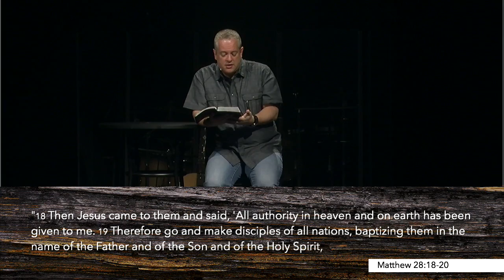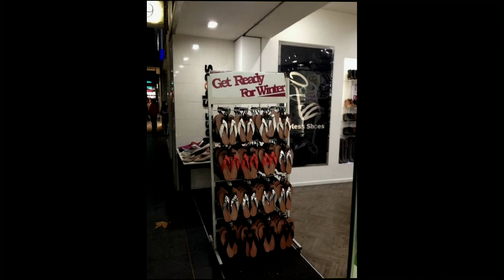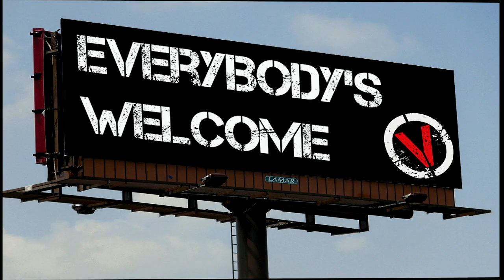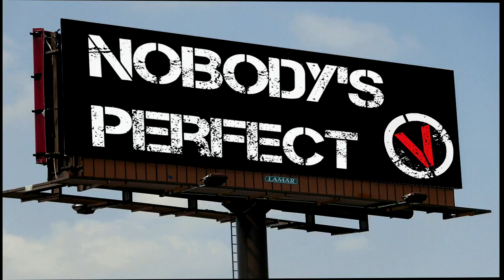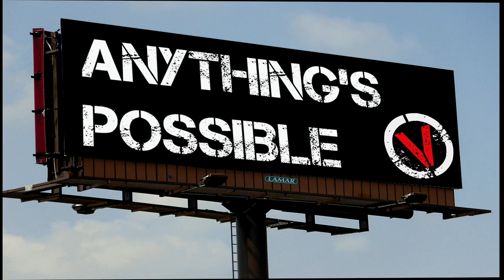Sermons About The Church: The Cost Of Not Growing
If you've had a crappy experience with church, this sermon is for you.
Are you looking for a Christian Church in Las Vegas?
Church for people who don’t like church.
Do you like to laugh? Verve Church, has been referred to as the Saturday Night Live of Churches. If you like humor, and church, you’ll like out church skits. They have a unique perspective on the Bible. Verve creates a fun non-judgmental atmosphere. Yeah, we are funny too!
Verve Church 7850 Dean Martin Drive, Suite 503, Las Vegas, NV 89139
We are not just a funny church, we take ourselves lightly while taking God seriously.
Vince is the author of five books, including: God for the Rest of Us, I Became a Christian and All I Got was this Lousy T-shirt, Renegade: Your Faith Was Not Meant to Be Safe and Guerrilla Lovers.
This church is unique, they even had a reality show God for the Rest of Us reality show air on TBN.
Looking for help in a specific area? Hear Vince’s:
Sermons on change
Sermons on faith
Sermons on fear
Sermons on relationships
Sermons on the Holy Spirit
Sermons on marriage
Sermons on forgiveness
Sermons on healing
Sermons on love
Sermons on depression
Sermons on commitment
Sermons on choices
Sermons on creation
Sermons on depression
Sermons on Finances
Sermons on money
You’ll also find:
Sermons about the chruch
Sermons about relationships
Sermons about trusting God
Sermons about marriage
Sermons about being single
Sermons about faith
Sermons about dating
Sermons about faith
Sermons about prayer
Sermons about forgiveness
Sermons on Church
Funny Church Videos & Funny Church Skits.
Vince has sermons to men, sermons for women.
Verve church in Las Vegas like to make it fun. God gave us the gift of laughter. We use it!
On this YouTube channel your find some of Vince’s best sermons ever.
Our creative team help make this a funny church. Laughter is one of God’s gift so why not enjoy laughs at church.
Love music? We are not just a funny church, We are not just about laughter and God, Verve has an incredibly talented band. You’ll hear some of the most amazing voices and musicians in Las Vegas.
Join us at Verve. No perfect people allowed!
Church folks gotta laugh too.